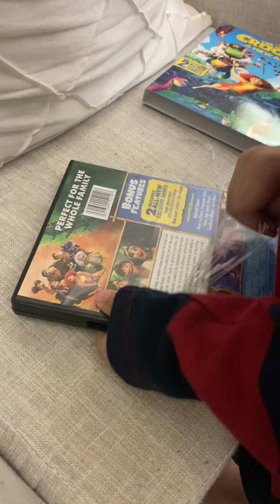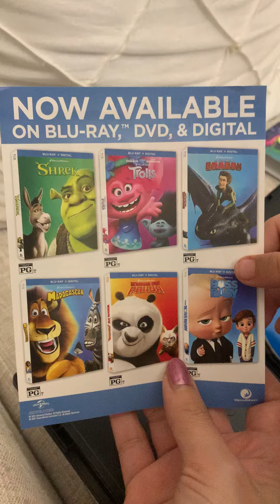The Croods A New Age DVD Unboxing!!!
We have a new DVD today it’s The Croods A New Age DVD Unboxing!